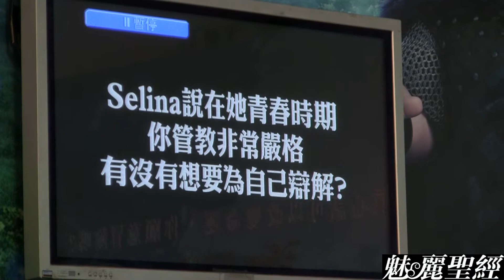【魅麗聖經】2012-05-25-Selina為【勇敢傳說】配音記者會-上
想看更多的精彩內容嗎？新聞原網址為：

配音記者會現場一片綠意盎然，先是以蘇格蘭風笛手開場，讓大家彷彿置身蘇格蘭高地，向來有公主形象的Selina更以一襲蘇格蘭格禮服出席，禮服裡藏著層層白紗，再搭配上黑色皮革長手套，甜美中有一點叛逆搖滾的風格。Selina所配音的角色是梅莉達公主，有著一頭紅色的捲髮，是一位自由奔放，想要擺脫傳統教條的女生。